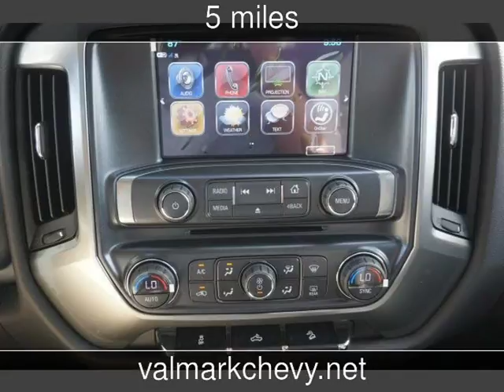2017 Chevrolet Silverado 2500HD LT New Cars - New Braunfels,Texas - 2017-07-25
See more details about this new car This 2017 Chevrolet Silverado 2500HD LT with 5 miles is for sale at ValMark Chevrolet.